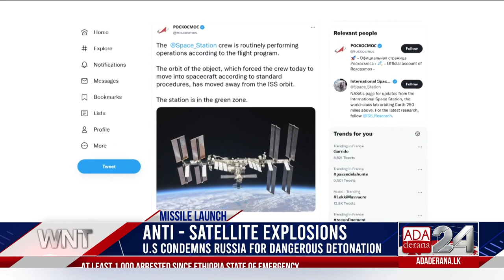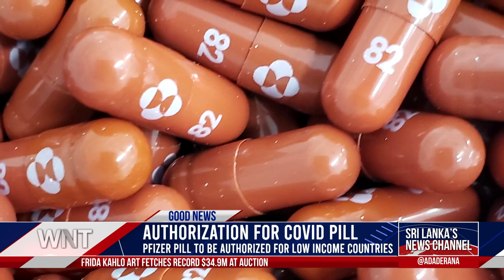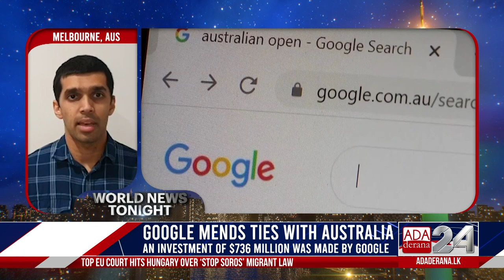Ada Derana World News Tonight | 17th November 2021